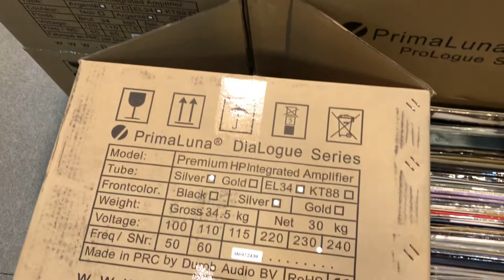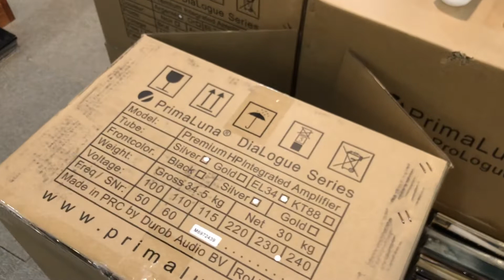Ampli Primaluna Dialogue HP Premium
primaluna Diaologue HP Premium